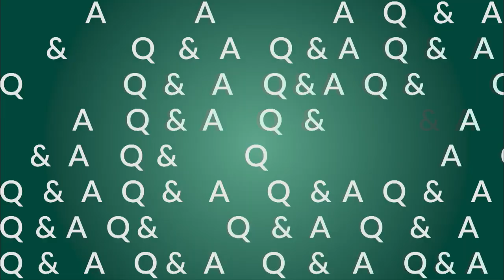TalkWith Changpeng Zhao at ODDOBHFLive - ODDO BHF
In 2022, ODDO BHF Live returns with greater ambitions.

On January 10th and 11th, the shapers of tomorrow's world will meet at ODDO BHF Live. For two days, ODDO BHF will offer its clients and partners an exclusive live broadcast and 100% digital experience: 50 internationally renowned decision-makers will decrypt the major economic, political and financial trends that will shape 2022.

Alongside Al Gore, former Vice President of the United States, Catherine MacGregor (CEO of Engie), Ola Källenius (CEO of Daimler) or Changpeng Zhao (Founder and CEO of Binance), great entrepreneurs and top-notch speakers from business and political fields will join our experts to share their visions of the future: the competition between China and the USA, the impact of climate change, the future of finance, technology and food...

Changpeng Zhao, known as CZ, is a serial entrepreneur with an impressive
track record of successful startups. He launched Binance in July 2017 and
within 180 days, grew Binance into the largest cryptocurrency exchange in
the world. An expert in blockchain and trading systems, CZ has built Binance into the leading blockchain ecosystem, comprised of Binance Exchange, Labs, Launchpad, Info, Academy, Research, Trust Wallet, Charity, NFT and more. CZ is a Chinese-Canadian coder who spent time in Tokyo and New York in his earlier life, first building systems for matching trade orders, then developing software for Bloomberg's futures trading on Wall Street. In 2005, CZ quit his role as head of the Bloomberg Tradebook Futures Research & Development team and moved to Shanghai to start Fusion Systems. Soon thereafter, he learned about Bitcoin and joined Blockchain.info as Head of Technology. In 2020, CZ was recognized in the Bloomberg 50 as one of the most influential people of the year.

ODDO BHF sets the tone for the new year: Make every day an opportunity.

ODDO BHF is an independent Franco-German financial services group, with a history stretching back over 170 years. It was created from the alliance of a French family-owned business built up by five generations of stockbrokers and a German bank specialising in Mittelstand companies.
ODDO BHF operates in three main businesses, based on significant investment in market expertise: private banking, asset management and corporate and investment banking. The Group has a specific ownership structure as 65% of its capital is held by the Oddo family and 25 % by employees. This “partnership” ethos guarantees the long-term involvement of its teams.